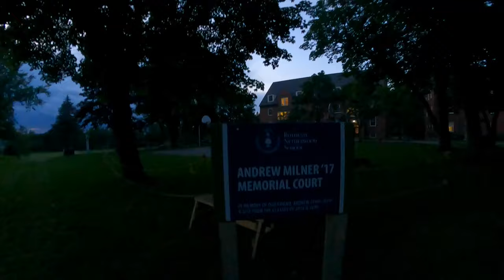Day in The Life: Canadian Collegiate Basketball Player | Summer Camps & Workout Vlog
Road trip back to my high school to work a summer camp, check in with the RNS family, and get back in the gym that I've been missing most.